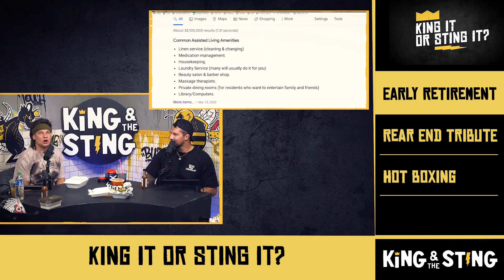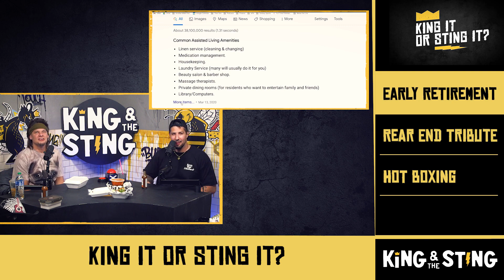King It or Sting It: Early Retirement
Get a bonus episode of King and the Sting on Patreon every month, plus a new episode of KATS After Dark, a weekly King and the Sting after show with the Shapel, Cat, Chin, Nick & special guests every week!